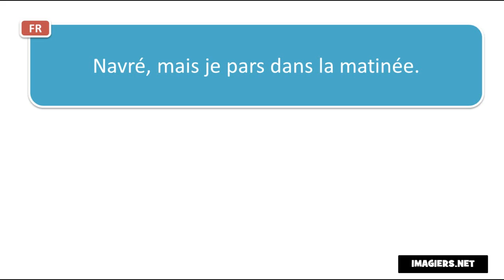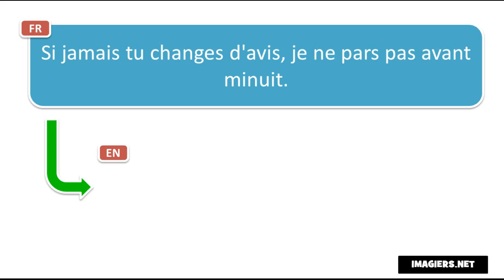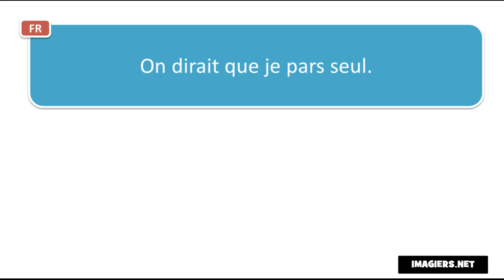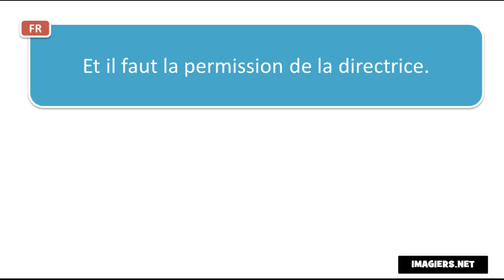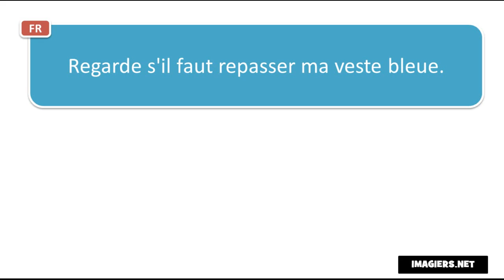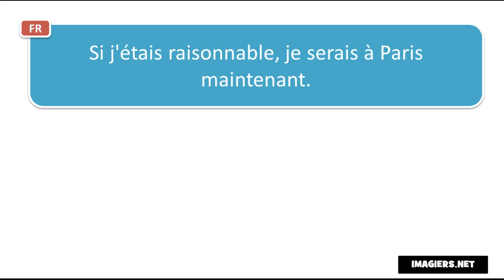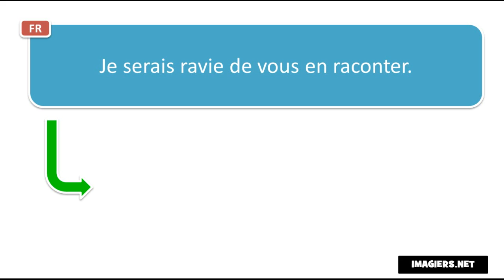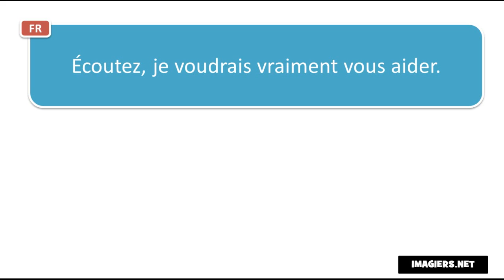பிரஞ்சு மொழி அறிய # Contexte #30 phrases